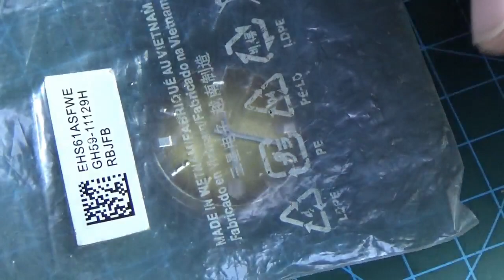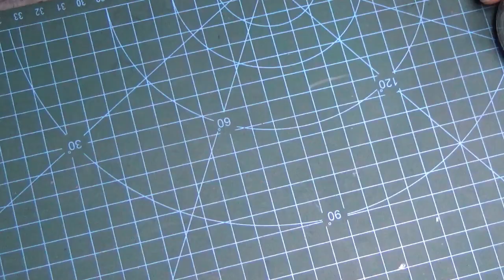citizen new master 0201 movement deassemble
manual wind
sweep second
brand : citizen
no. of jewel : 17
frequency : 18000 bph
power reserve : 40h
model name : new master
county of origin : japan

for restore , repair overhaul your mechanical watch.